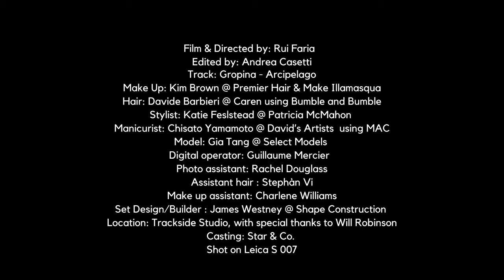RUI FARIA DIRECTS "SHADOWS OF TOMORROW" A BEAUTY FILM FOR FOR ITALIAN VOGUE MAGAZINE.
Rui Faria directs model Gia Tang in "Shadows of Tomorrow" a beauty film for Italian Vogue Magazine.